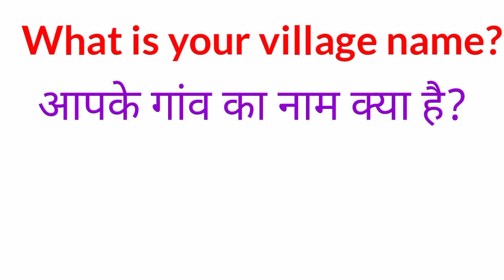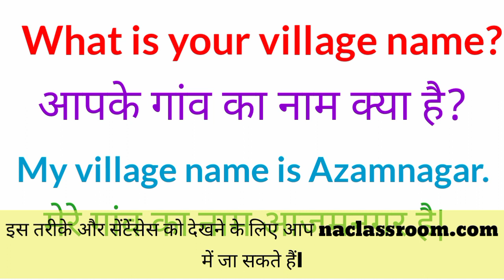What is your village name meaning in hindi||What is your village name ka reply in hindi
What is your village name ka reply in hindi
What is your village name meaning in hindi